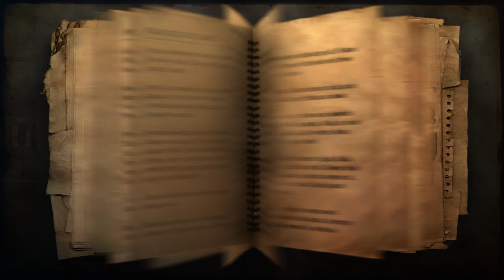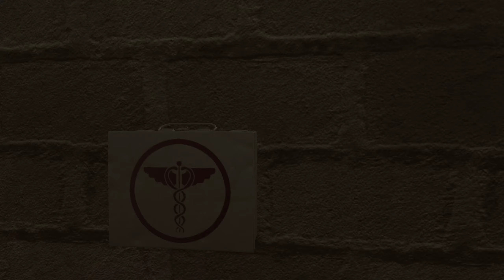TNT AUS DER MINE - Far Cry 2 [#63]